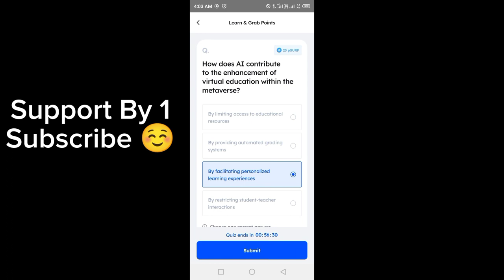Marina Protocol Answers Today 10 May 2024 | Quiz Answers Today in 1 minute